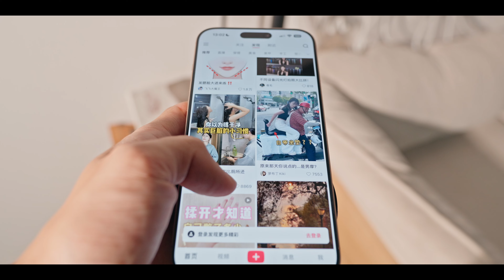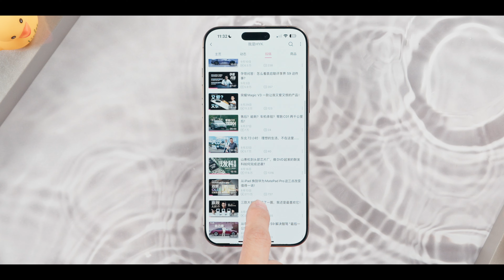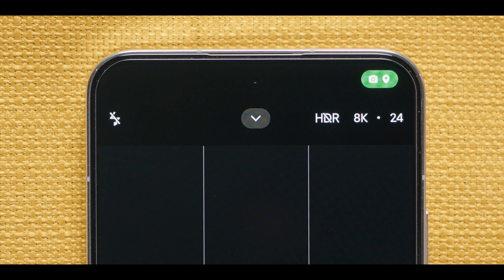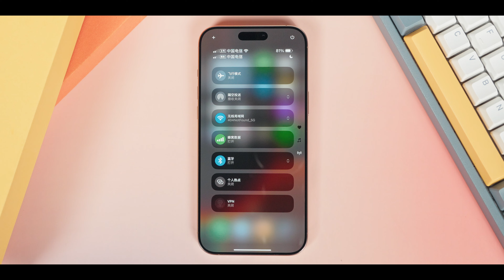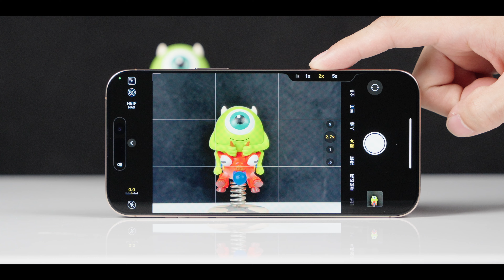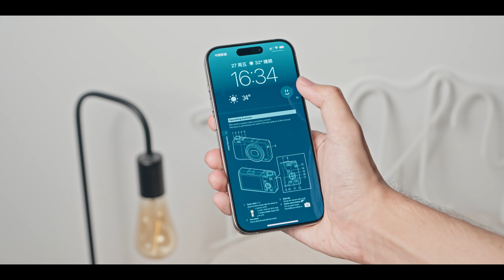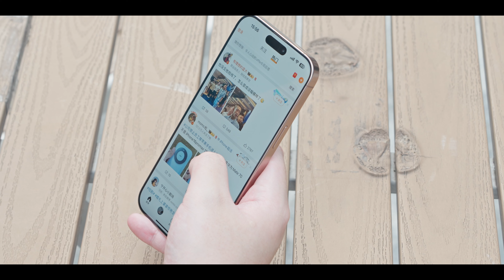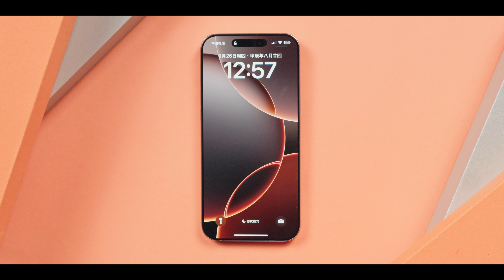用完iPhone 16 Pro Max，安卓党有話要說。| HYK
iPhone 16 Pro Max 第一回盒：我有很多喜歡的蘋果產品，可惜iPhone不在其中…